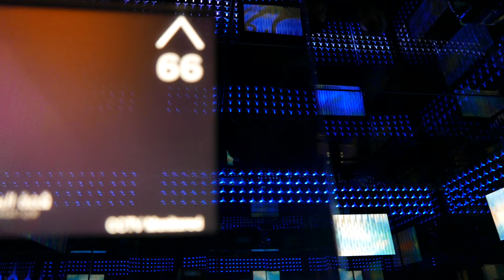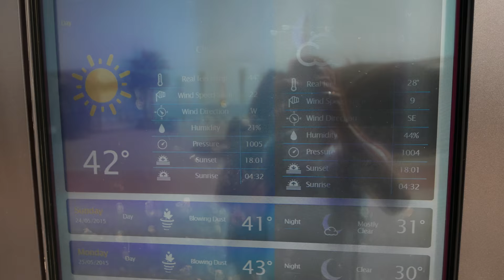Dubai Impressions 🐪 Travel Dubai Video in 4K ULTRA HD - Dubai Activities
HELLO AND WELCOME TO OUR DUBAI IMPRESSIONS VIDEO 🐪
TRAVEL DUBAI VIDEO - VIEW FROM BURJ KHALIFA ♥

In diesem DUBAI IMPRESSIONS Video zeigen wir dir einige Impressionen von unserem Dubai Urlaub im Mai 2015.

Das letzte mal vor unserer Weltreise, zu welcher wir am 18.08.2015 gestartet haben, hieß es im Mai 2015 somit TRAVEL DUBAI.

Wir sind auf in ein fernes Land, mit neuer Kultur, mega Bauwerken und hohen Temperaturen.

Uns hat Dubai für einen kurzen Trip gefallen, jedoch hätten es auch 2-3 Tage getan und unserer Meinung nach, muss es kein Urlaub von 1-2 Wochen sein.

Es war sauber, ordentlich, geräumig und wir hatten vom Hauptzimmer aus und aus dem Bett eine tolle Aussicht auf die Skyline von Dubai!

Auch als Veganer haben wir viel zu essen gefunden und die Angestellten waren sehr nett zu uns.

Kurzes Fazit und eigene Meinung zu Dubai:
Dubai war mit all seinen Impressionen interessant zu sehen und in Dubai sieht man echt Superlativen aller Art, aber für uns war es auch wirklich nur einmal nett zu sehen.

Dubai ist unserer Ansicht nach etwas für Shoppingverrückte, Menschen die den Konsum mögen und dort ist sehen und gesehen werden an der Tagesordnung.

Uns fehlte das authentische Leben auf den Straßen, echte Grünflächen wie in tropischen Ländern und eine gewisse Freundlichkeit, wie wir sie aus Asien kennen!

Uns war die Welt dort zu künstlich und unpersönlich.
Business regiert und man spürt überall eine gewisse Geschwindigkeit.
Richtig zur Ruhe zu kommen und zu genießen, ist schwierig dort, da das Leben einfach nonstop pulsiert.

Es gibt natürlich auch viele Highlights und Extreme, wie das höchste Gebäude der Welt Burj Khalifa (geniale Aussicht), das Burj Al Arab Hotel, die riesige Dubai Mall (eine der größten der Welt), Wüste und Co.

Aber für das Geld was wir für die Reise an sich und auch dort vor Ort ausgegeben haben, hätten wir uns im Nachhinein lieber unsere Weltreise verlängert oder dort öfters etwas besonderes gegönnt :)

Ihr könnt euch das Video sogar in Ultra HD bzw. 4K Auslösung anschauen!
Viel Spaß beim eintauchen in die Superlativen Dubais.

🎵 MUSIK & LINKS